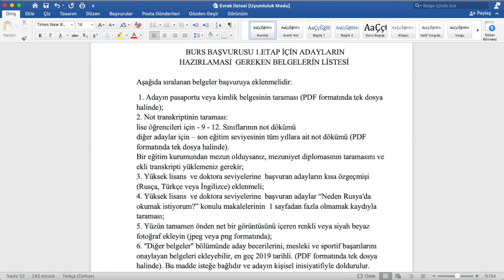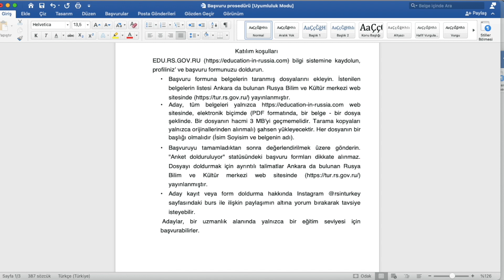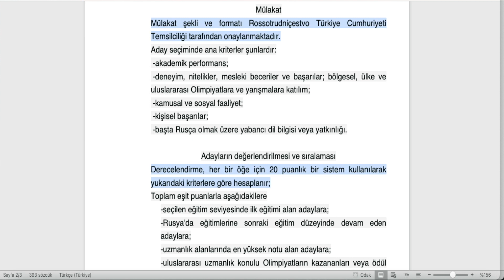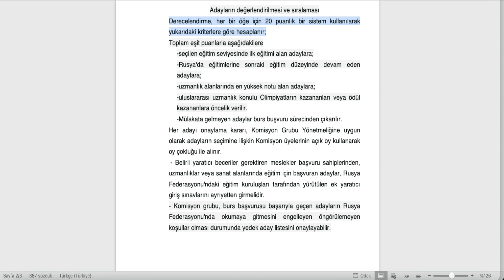Rusya’da Burslu Okumak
Herkese merhaba ben Berkay Uğur. Bu videomda Rusya'da burslu okuma sürecini detaylı bir şekilde anlattım. Kendim de bu burs ile Rusya'da master yaptığım için kendi gözlemlerimi de aktardığım bu videomda bir rehber niteliği olması açısından burs başvurusunu, evrak listesi ve talimatname gibi gereken bilgileri bulabilirsiniz.

Gereken evrakları buradan da bulabilirsiniz.